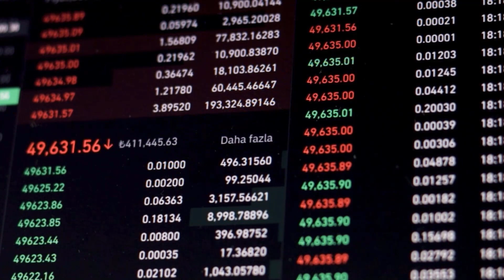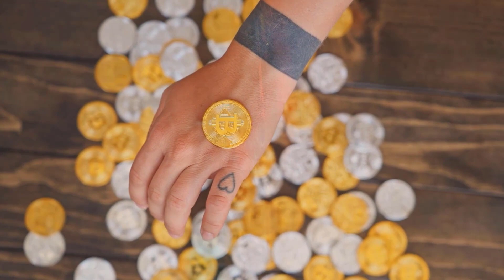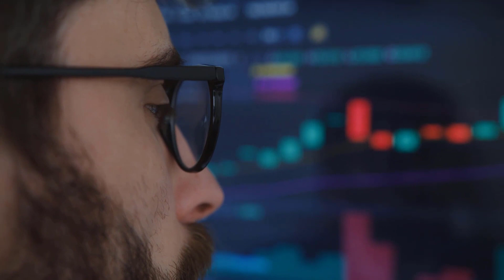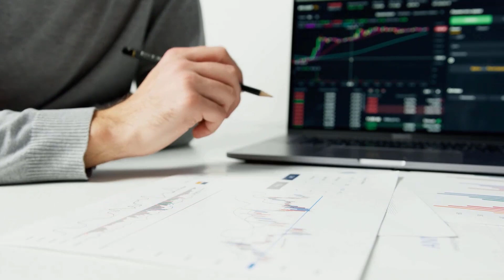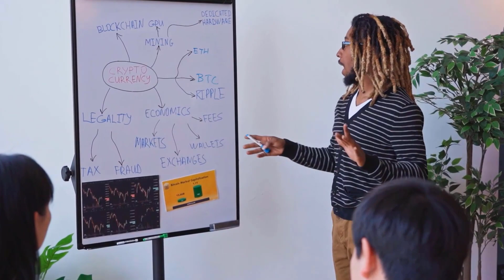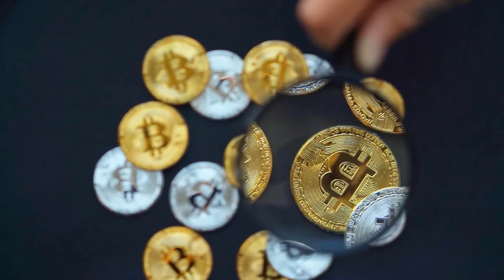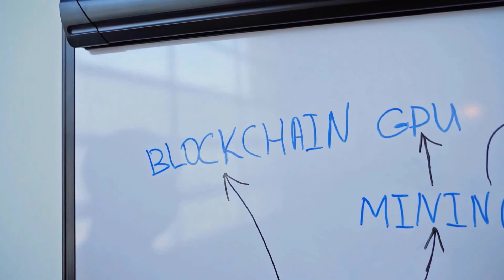XLM WILL GO TO MARS AFTER THIS MASSIVE UPDATE?? - STELLAR PRICE PREDICTION 2024